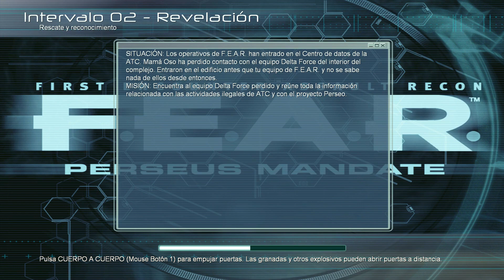F.E.A.R.™ Perseus Mandate - Intervalo 02 - Revelación - 01 - Rescate y reconocimiento (by K82Spain)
Bienvenidos una vez más al canal y bienvenidos a F.E.A.R™. Juego que salió de Monolith Productions (ahora se renombrado a Monolith Dev) en colaboración con Sierra Entertainment, para PC, PS3 y Xbox360. Juego de 2005 de PC, grabado con capturadora (ElGato HD60) desde PC.
En ésta ocasión nos internaremos en el segundo DLC del juego, Perseus Mandate, en 2009, que Time Gate desarrolló. Tiene lugar, durante el juego principal.
En 2002, el ejército de los EE. UU. formó una unidad secreta dedicada a combatir las amenazas paranormales... La unidad se llamó First Encounter Assault Recon. Paxton Fettel, el comandante psíquico del batallón de tropas de replicantes, dirigido por la Corporación Armacham Technology, se ha rebelado...
En ese momento F.E.A.R. y la Delta Force han sido movilizados para hacer frente a la amenaza. Durante el caos resultante salen a la luz pruebas que muestran los crímenes inquietantes cometidos por ATC.
Dispuesto a hacer todo lo posible para proteger sus secretos, la ATC se ha vuelto contra las mismas fuerzas enviadas a eliminar a Paxton Fettel.
Mientras el primer equipo F.E.A.R. y la Delta Force luchan por controlar la situación, un segundo equipo F.E.A.R. es enviado para arrojar algo de luz sobre el oscuro pasado de la ATC...

Thriller de acción en primera persona que ayudó a colocar a Monolith Productions (que se ha renombrado varias veces a lo que ahora es Monolith Dev) en el mapa de los grandes estudios de desarrollo. Como curiosidad, el juego tiene la opción que pasaría a ser la principal en toda la saga, nuestro protagonista, tiene unos reflejos aumentados y pulsando una tecla (en el mando o en teclado) puedes hacer que se ralentice el tiempo durante un combate...